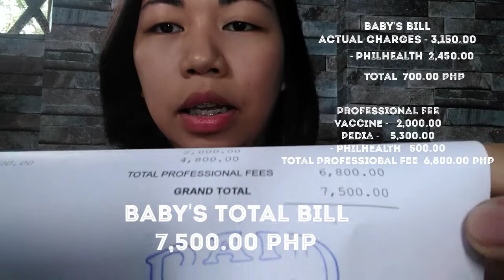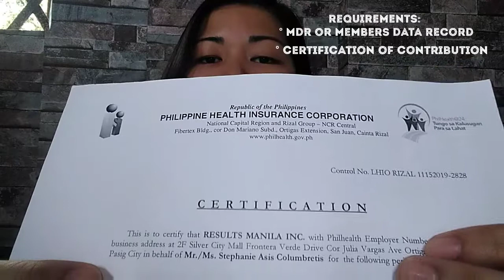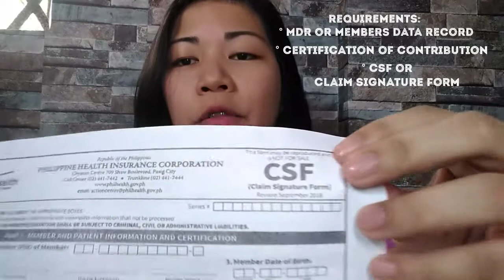Hospital Birth Cost (Normal Delivery) || Vlog # 2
Sa lahat ng nanay na manganganak na ready knb makita ang baby ninyo? At ready na din ba ang mga bulsa nio?

On this video i will share how much we spent having a delivery in a private hospital.

Mga mamsh idea lang ito pero hindi din naman nagkakalayo ang presyo nito sa ibang hospital maliban na lang kung sa yayamanin na hospital ka talaga manganak 🤣